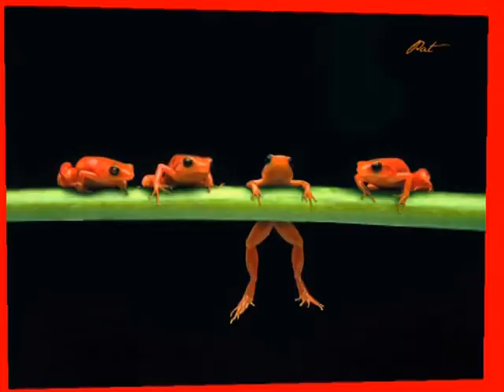♥ buongiorno e buona settimana ♥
... è tempo di un sorriso donato con il cuore... è tempo di un sorriso ricevuto con il cuore... questo io ti auguro oggi...
ƸӜƷ¸.•*´¨`*•.¸ ¸.• ☆★☆¸.•*´¨`*•.¸ƸӜƷ

BUON INIZIO DI SETTIMANA A TUTTI GLI AMICI